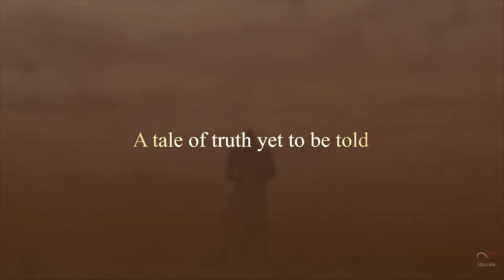kingdom hearts 2 secret ending 4k 60 FPS (Remastered with Machine Learning AI)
🎥 Want to elevate your videos to 4K? Transform them with the Artificial Intelligence of Topaz Video AI! By using my exclusive link to purchase, you're not only enhancing your videos but also directly supporting our channel. Join this revolution and help us grow!

I took the original video and used a neural network that is able to Upscale and reconstruct
low-resolution images, keeping most of their elements and details intact. Enhancements:
Resolution increased to 4k.
Enhanced lighting effects.
Enhanced Colorization.
Resolution 7680 x4320 pixels